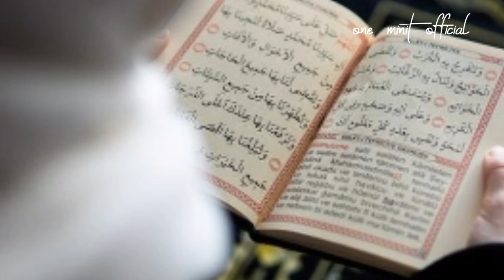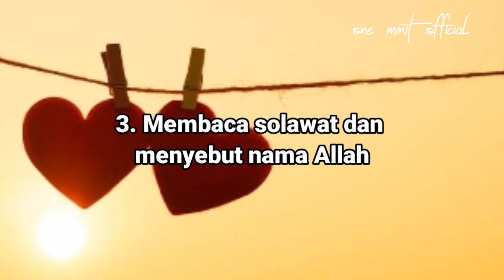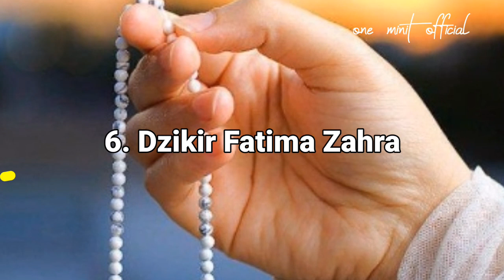Cara agar cepat dapat jodoh dan menikah. dalam islam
INGIN menikah tapi belum menemukan jodoh? Jangan khawatir dan putus asa, terus
bermunajat kepada Alloh subhanahu wata ala,Tujuh amalan ini,

 bisa dikerjakan sambil memohon impiannya bisa terwujud,

berumah tangga penuh kasih sayang dan cinta.

Silahkan tonton tujuh amalan agar cepat dapat jodoh dan bisa cepat menikah.